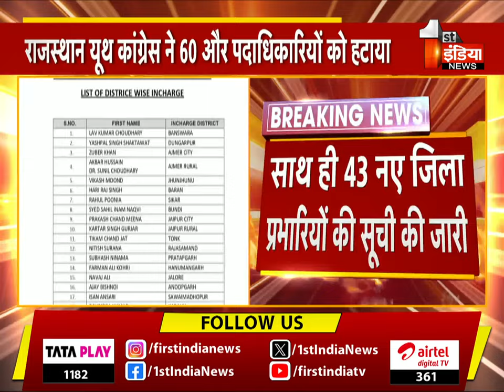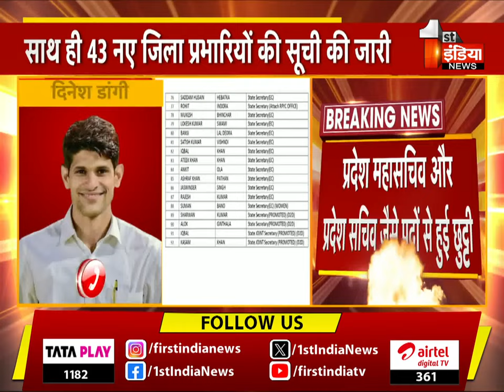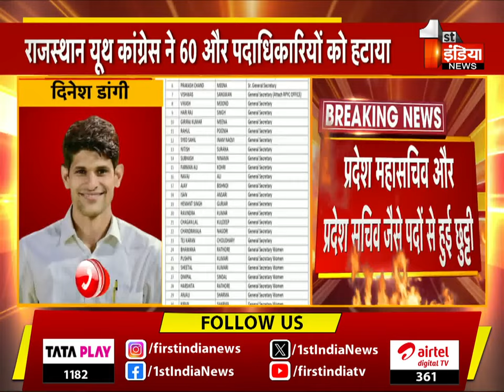राजस्थान यूथ कांग्रेस ने 60 और पदाधिकारियों को हटाया | Jaipur News | Rajasthan Youth Congress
About this Video:
जयपुर: राजस्थान यूथ कांग्रेस ने 60 और पदाधिकारियों को हटाया, निष्क्रियता के चलते प्रदेश पदाधिकारी की छुट्टी की, प्रदेश महासचिव और प्रदेश सचिव जैसे पदों से हुई छुट्टी, साथ ही 43 नए जिला प्रभारियों की सूची की जारी | 24 July 2024